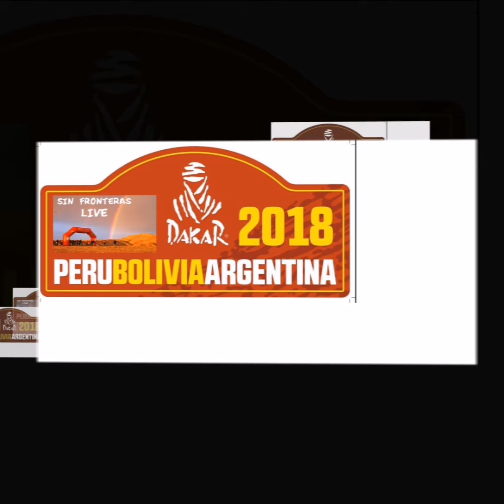DAKAR INSIDE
El Rally Dakar de 2018 en Bolivia fue la cuadragésima edición de la carrera de rally raid más exigente del mundo. Se realizó entre el 6 y el 20 de enero, por décima vez consecutiva en América del Sur, tras la cancelación de la edición de 2008 en África por amenazas terroristas.